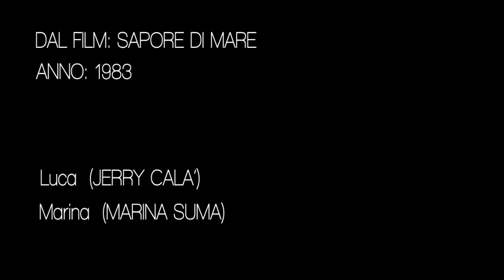Sapore di mare - Jerry Calà Marina Suma - "A proposito...sei sempre la più bella"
Scena dal film: Sapore di mare (1983)